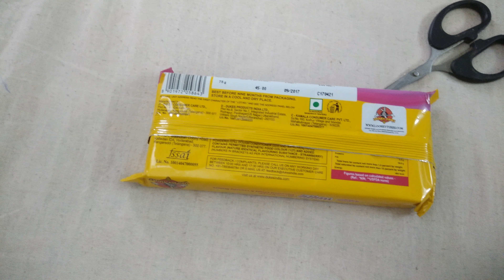Waffy waffy strawberry roll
dukes, waffy wafers,

waffy choco roll,

,waffy price

,waffy choco roll price

,waffy buy online,

waffy wafers price,

dukes waffy online,